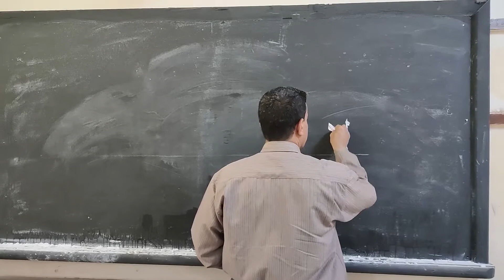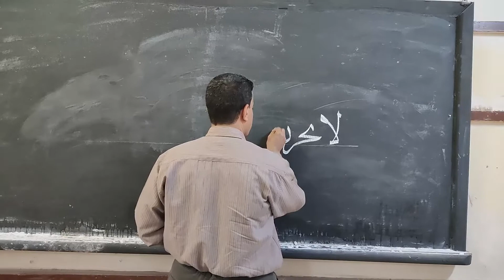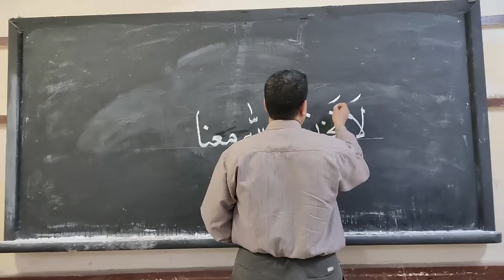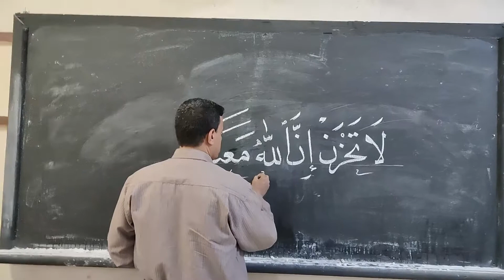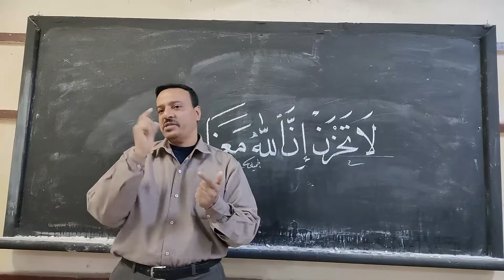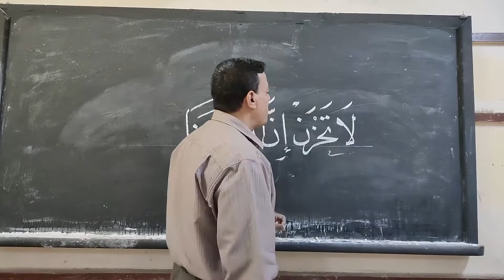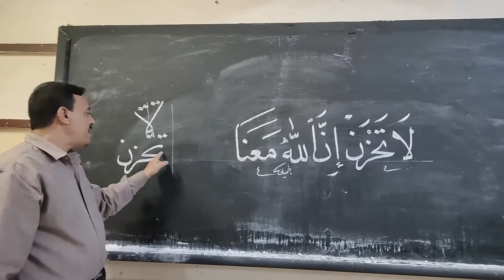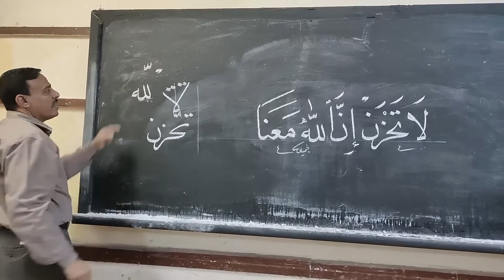لا تحزن إن الله معنا 😥 خط النسخ 🙂 محمد الحميلي .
لماذا تحزن والله معك !!
شرح معنى معية الله للمؤمنين وكتابة الآية الكريمة من سورة التوبة بخط النسخ ( لا تحزن إن الله معنا ) شاهد الدرس وكأنك داخل معهد الخط العربي . ❤